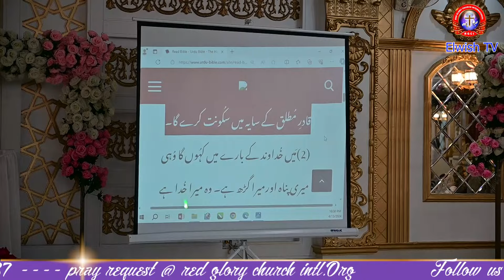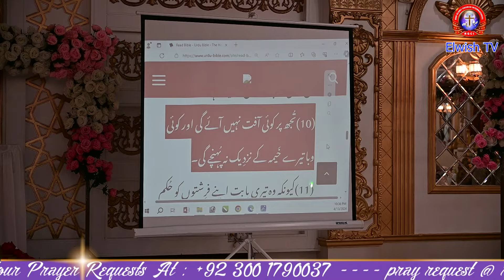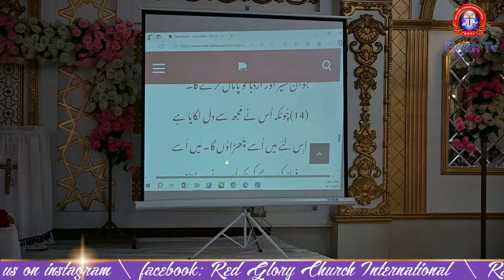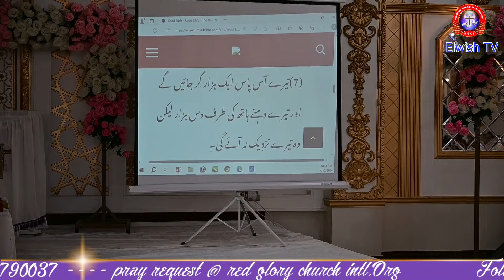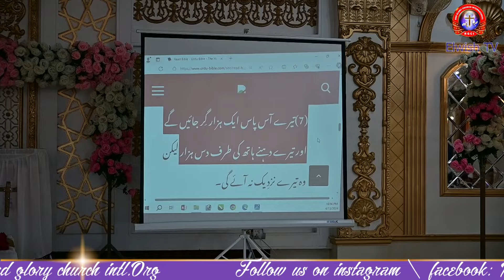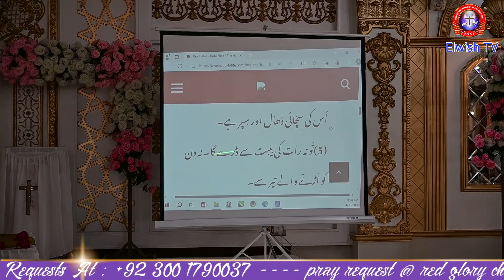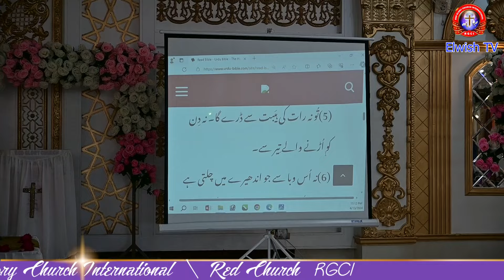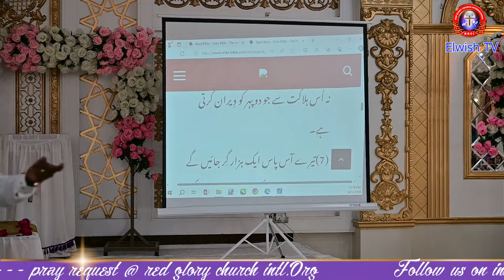𝟏𝟏𝟎𝟎𝟎 (𝐄𝐋𝐄𝐕𝐄𝐍 𝐓𝐇𝐎𝐔𝐒𝐀𝐍𝐃) - 𝐆𝐘𝐀𝐑𝐀 𝐇𝐀𝐙𝐀𝐀𝐑 گیارہ ہزار - 𝐒𝐄𝐑𝐌𝐎𝐍 𝐁𝐘 𝐏𝐀𝐒𝐓𝐎𝐑 𝐏𝐑𝐈𝐍𝐂𝐄 𝐂𝐇𝐀𝐑𝐋𝐄𝐒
𝐓𝐈𝐓𝐋𝐄:
11000 (ELEVEN THOUSAND) - GYARA HAZAAR - SERMON BY PASTOR PRINCE CHARLES

「 ✦ THIS IS THE OFFICIAL YOUTUBE CHANNEL OF RGCI SIALKOT ✦ 」

SEND YOUR PRAYER REQUESTS AT...
Via Whatsapp & Cellphone:   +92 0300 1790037

Christian Baby Names (Boy + Girls)
  "The Biblical Names"

‧₊˚✧[GET IN TOUCH WITH RGCI SIALKOT]✧˚₊‧

Godfather We Thankful to you for your Grace & love.

 ✨ Keep ٖٖFighting, One Day You Will Get Victory.✨ "Pr. Prince Charles"